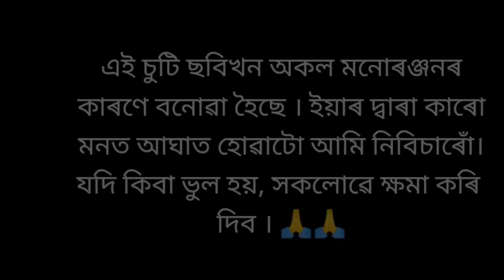SE:NÉ YAMÉNG-Mising Short Movie~Tanvi Patir